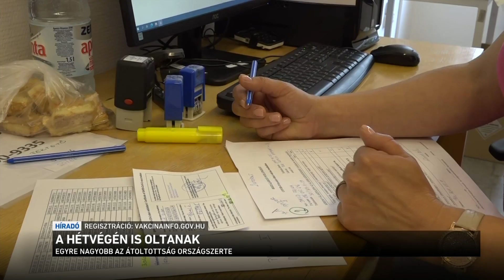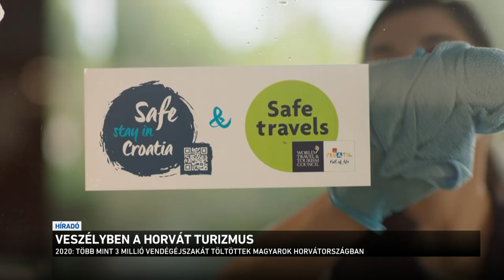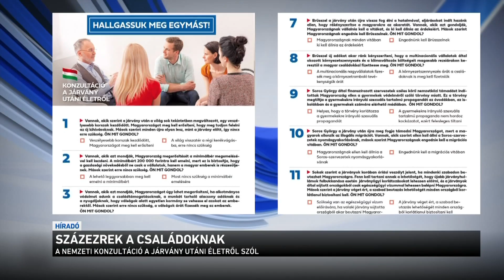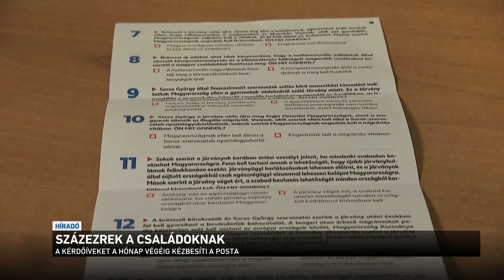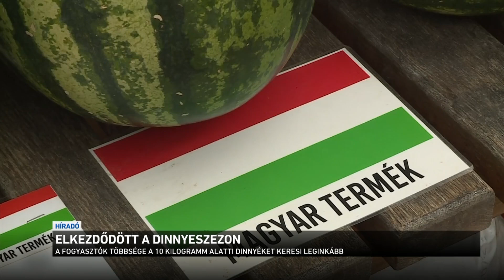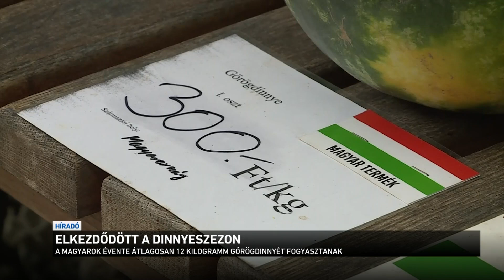Híradó 2021.07.17. 19:30